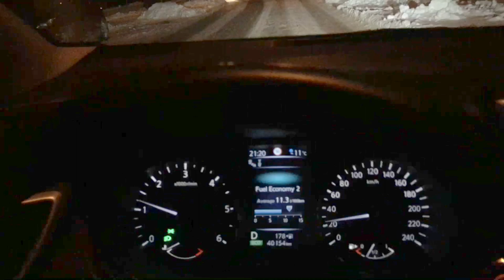Qashqai J11 - Front Axis Noisy at only 40.000km!!!